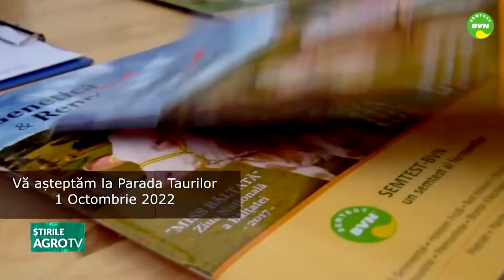Fermier Alege ți taurul potrivit SEMTEST BVN 27 09 2022